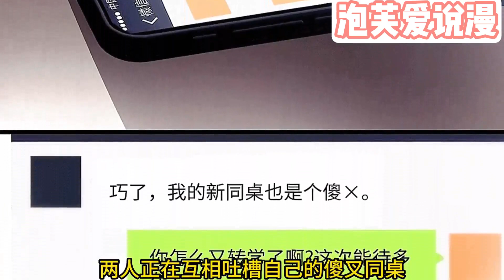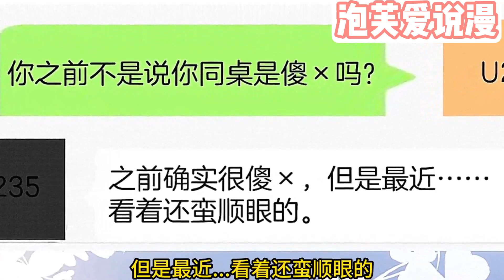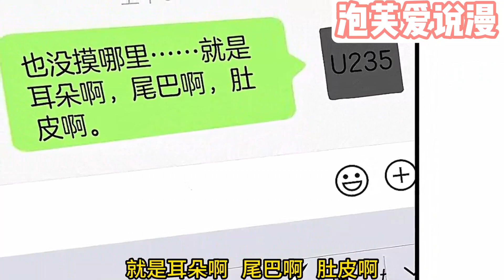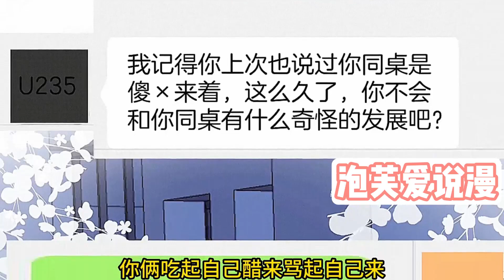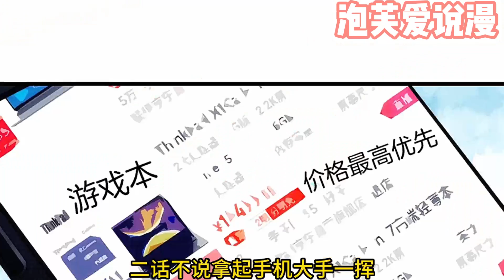【一口气看完】腐！《学霸的小野猫太撩人 》合集：1~37集，都说自古“仇敌”出真爱，两人互看不爽，互相“坑害”三百回后，竟发现对方有那么亿点点可爱……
校霸谢故——我最讨厌的人就是我的同桌凡渡，这人除了学习好以外啥也不是！学霸凡渡——我最讨厌的就是我的同桌谢故，这人除了猫形可吸以外啥也不是！都说自古“仇敌”出真爱，两人互看不爽，互相“坑害”三百回后，竟发现对方有那么亿点点可爱……